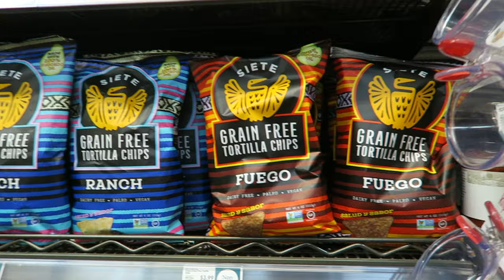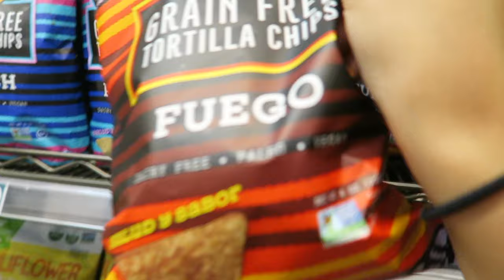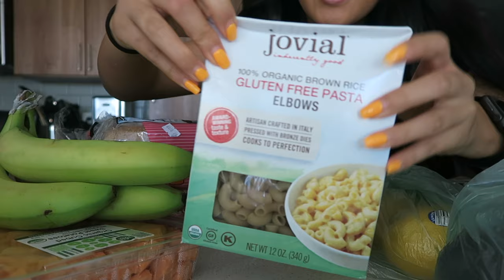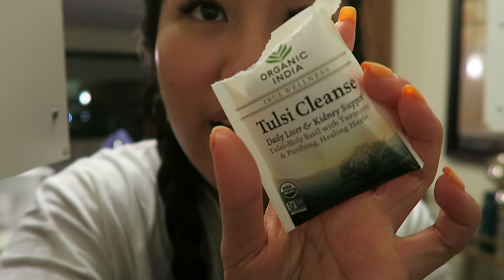day in my life vlog | grocery haul, photoshoot & more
showed you my groceries/food essentials, had a photoshoot with my friend, did my laundry, and showed you what I normally eat in a day :)

vsco: grace-chang

questions~
camera: Canon G7X
editing software: Final Cut Pro X
age: 18